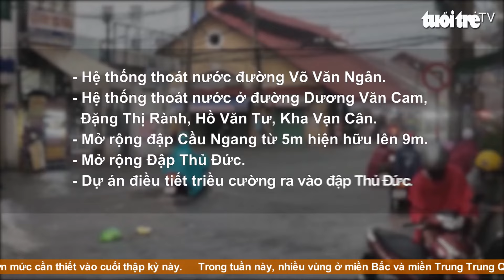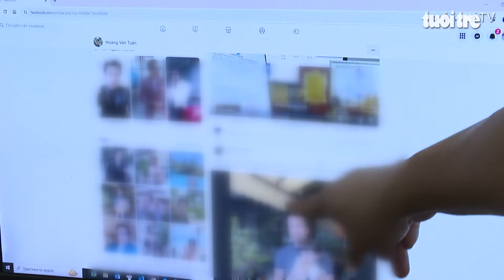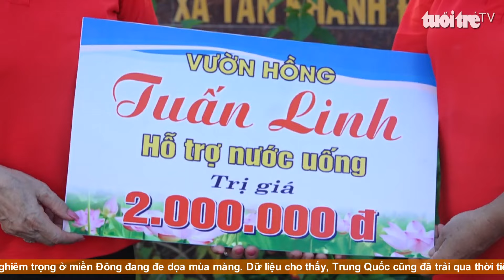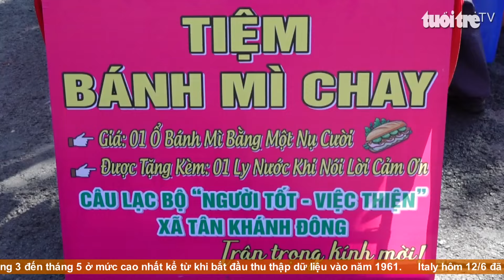Góc nhìn trưa nay | Những ổ bánh mì nghĩa tình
Bản tin với nhiều thông tin cập nhật: Toàn cảnh mặt bằng xây nút giao Tân Vạn đồ sộ nhất vành đai 3 TP.HCM; Đâu là lời giải cho "bài toán chống ngập" ở TP Thủ Đức?; Chợ quê xanh từ vật liệu trang trí đến đồ đựng thức ăn…